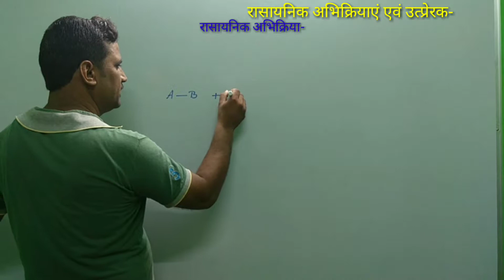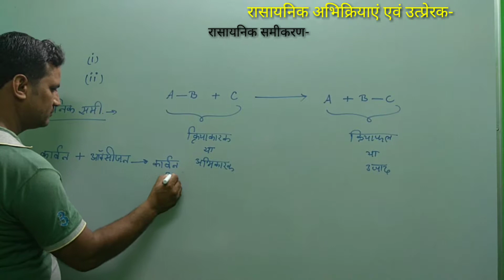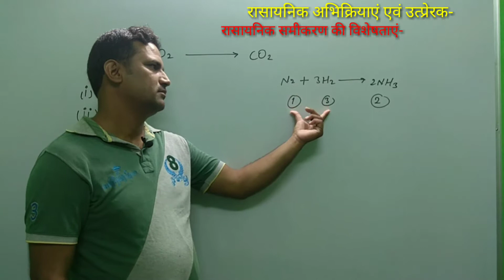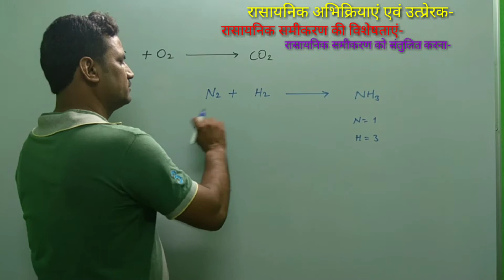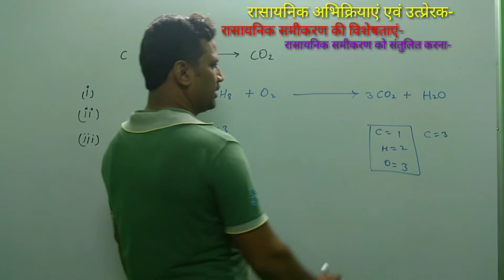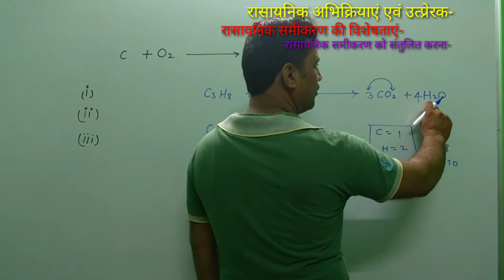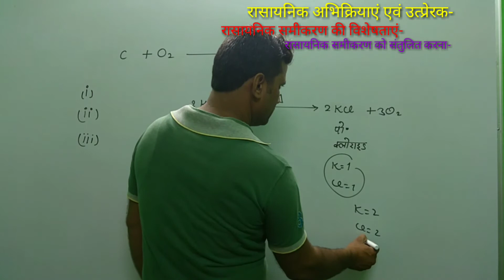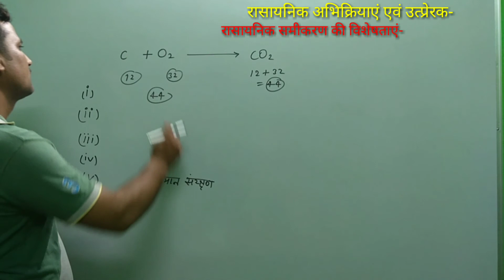SCIENCE CLASS-10 RBSE CHAPTER-6 PART-2 रासायनिक समीकरण संतुलित कैसे करें